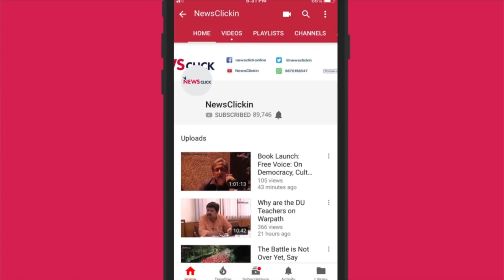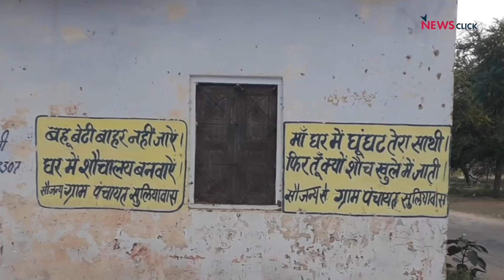Where Does Rajasthan Defecate?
Rajasthan has been declared 'open defecation free.' Newsclick travelled to different parts of Rajasthan to see the reality of the claims. Here is the third part of the series